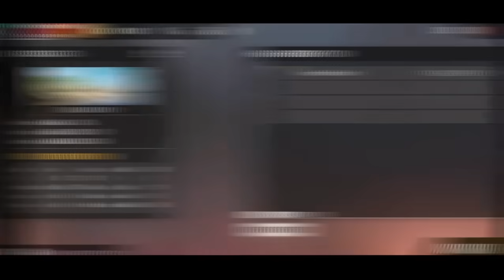prank|| ৯ বছরের বাচ্চা চ্যালেঞ্জ করল 😳 আমাকে🥴 9 years kids challenge me😵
ALL CONTENT PROVIDED BY THIS

 CHANNEL IS MEANT FOR EDUCATIONAL AND ENTERTAINMENT PURPOSES ONLY.

MY DEVICE- PC

Free Fire Id: Roasted YT

Category
Gaming

2017
BROWSE GAME

Gaming
BROWSE ALL GAMING
Category
Gaming
Music in this video
Song
Mask Off (Remix)
Artist
Future
SME; Pulse Recording (music publishing), LatinAutor, UMPI, LatinAutor - PeerMusic, UNIAO BRASILEIRA DE EDITORAS DE MUSICA - UBEM, ASCAP, UMPG Publishing, LatinAutor - UMPG, IMPEL, Warner Chappell, PEDL, BMI - Broadcast Music Inc., CMRRA, and 16 Music Rights Societies
Category
Gaming
Song
Mask Off (Remix)
Artist
Future
SME; LatinAutor, UMPI, LatinAutor - PeerMusic, Warner Chappell, LatinAutor - UMPG, CMRRA, UNIAO BRASILEIRA DE EDITORAS DE MUSICA - UBEM, ASCAP, UMPG Publishing, Pulse Recording (music publishing), BMI - Broadcast Music Inc., IMPEL, PEDL, and 17 Music Rights Societies
Song
Mask Off
Artist
Future
SME; UNIAO BRASILEIRA DE EDITORAS DE MUSICA - UBEM, ASCAP, UMPI, Pulse Recording (music publishing), PEDL, LatinAutor - UMPG, UMPG Publishing, LatinAutor - PeerMusic, BMI - Broadcast Music Inc., IMPEL, CMRRA, LatinAutor, and 18 Music Rights Societies

2017
BROWSE GAME

2017
BROWSE GAME

2017
BROWSE GAME

2017
BROWSE GAME

2017
BROWSE GAME

2017
BROWSE GAME

2017
BROWSE GAME

2017
BROWSE GAME

2017
BROWSE GAME